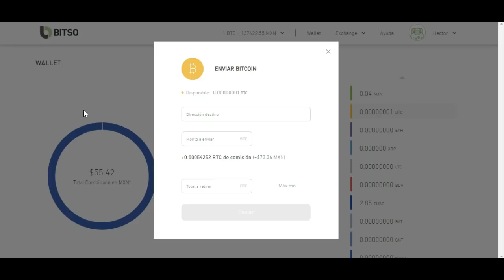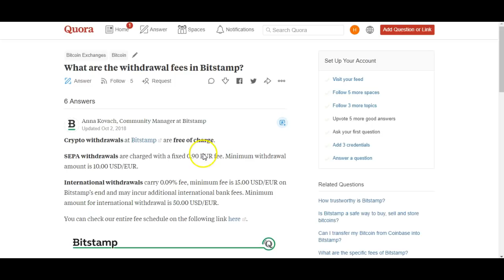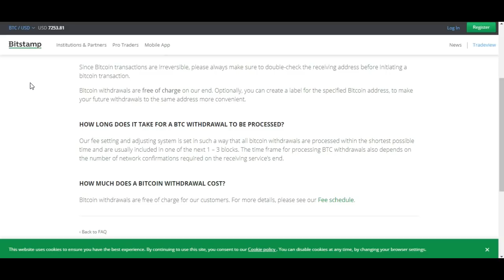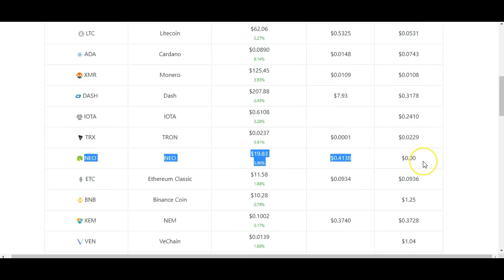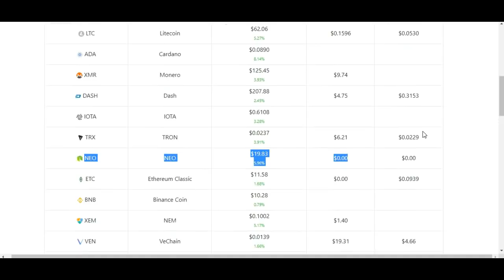¿Cómo enviar Bitcoin sin pagar comisión por retiro?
Te comparto ¿Cómo hacer retiros de un exchange a  otro pagando la menor comisión posible (en ocasiones cero)?

¿Más Inversiones? Encuentra la mejor